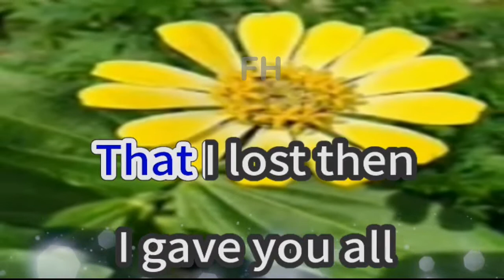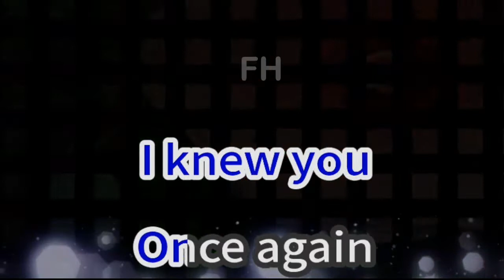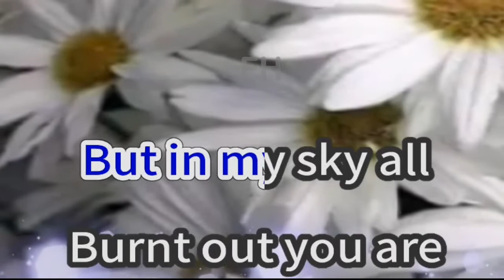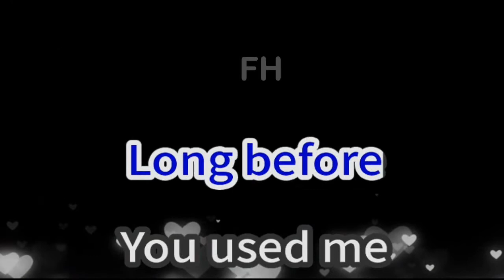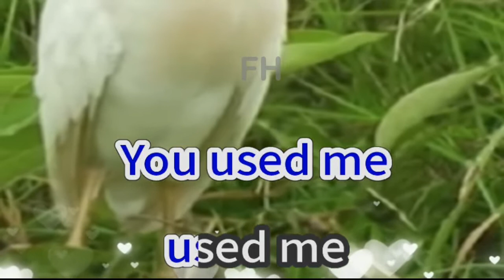ADRIENNE--- Popularized by: The Calling [LYRICS]